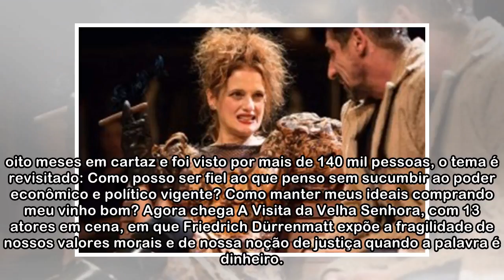BH recebe uma visita pra lá de especial!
Denise Fraga, Tuca Andrada e grande elenco desembarcam em BH para estrear “A Visita da Velha Senhora”. Depois de temporada em São Paulo e no Rio de Janeiro, o espetáculo fica em cartaz na capital mine...